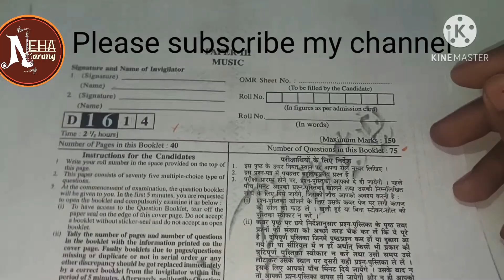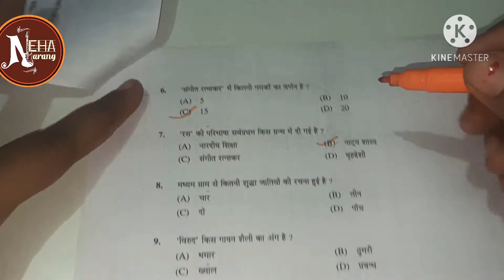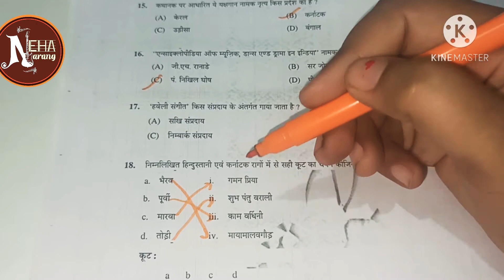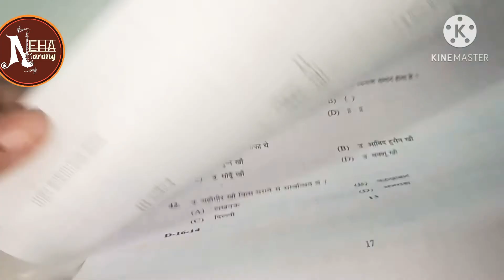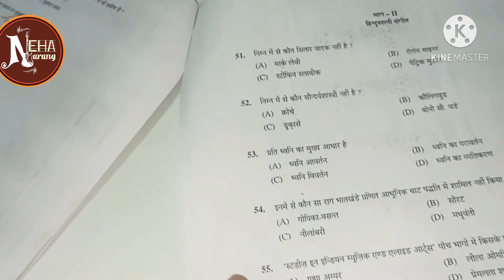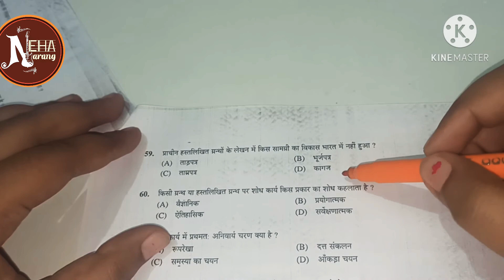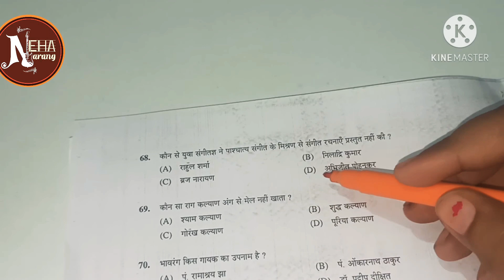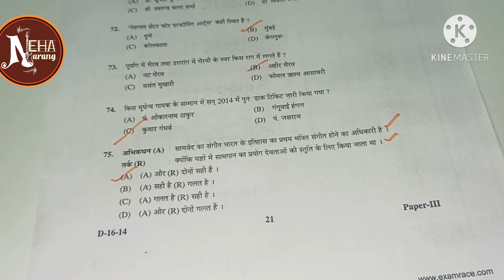Ugc Net music question paper | Dec 2014 | Paper -3 | Nta | Jrf